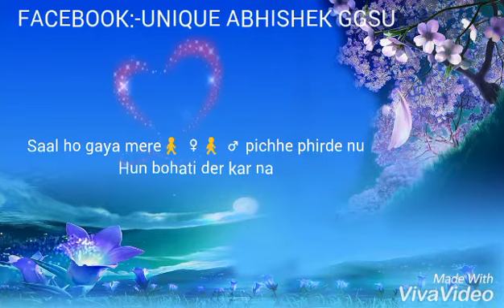Love song whatsapp status